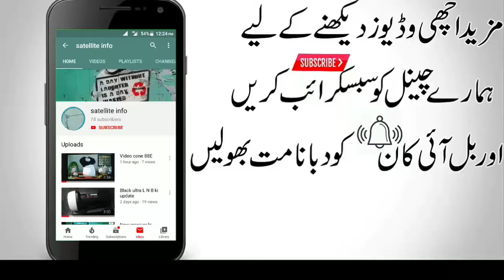3 years offer Rs 600 Mg game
Cc lain chahya to ham say rabta kary